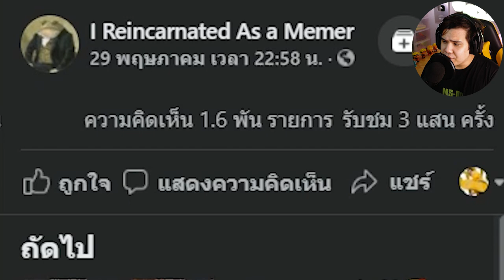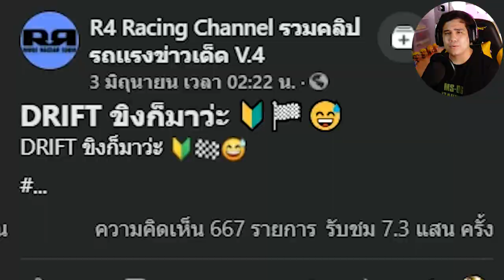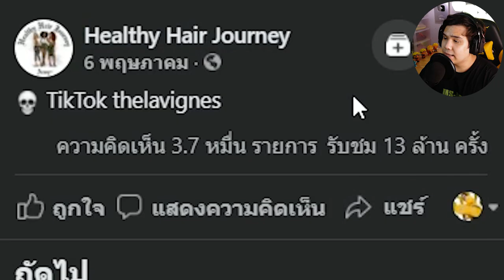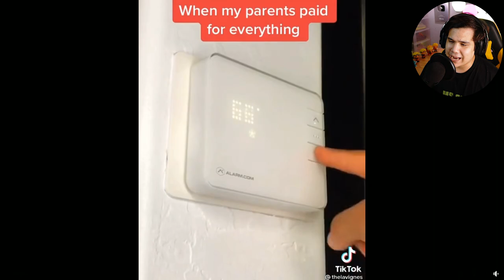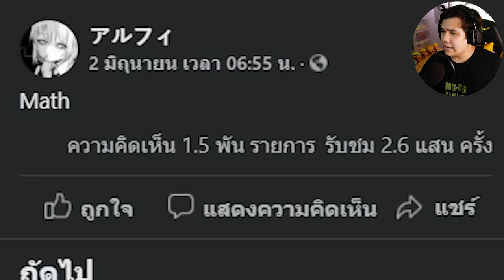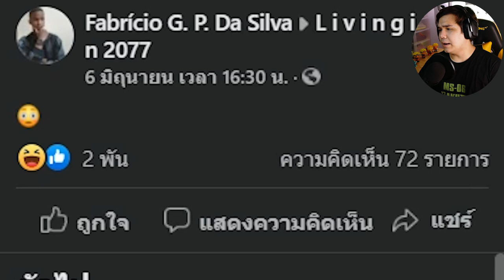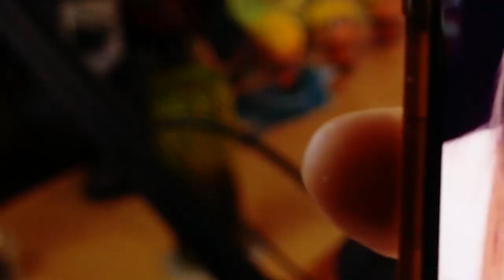เกมอะไรวะเนี้ยยยยยยย !~ หวัดดีโซเชียล EP.199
วันนี้มาพบกับรายการหวัดดีโซเชียลครับ เป็นรายการที่ผมจะมีรีแอคชั่นทุกอย่างทีอยู่ในโลกโซเชียลจากทุกมุมโลก ดูไปพร้อมๆ ชิวๆดีครับ เหมาะสำหรับคนเหงาๆ แบบผม 5555
Source
ยังไม่เกิด ก็มึนซะแล้ว
สุดยอดเกม
ดริฟคิง
ใช้ตังพ่อแม่ VS ใช้ตังตัวเอง
คิดเลขขั้นเทพ
แกหลอกชั้น !!